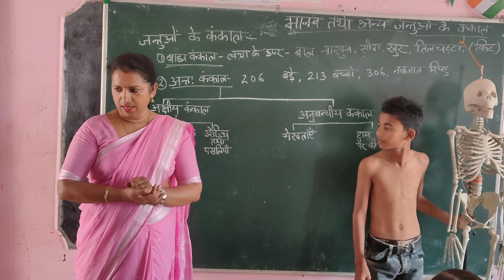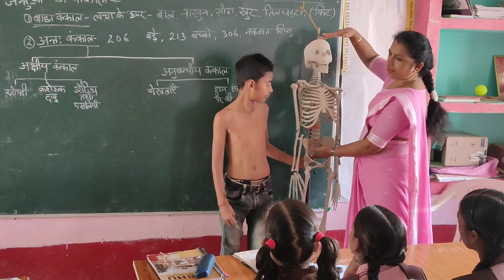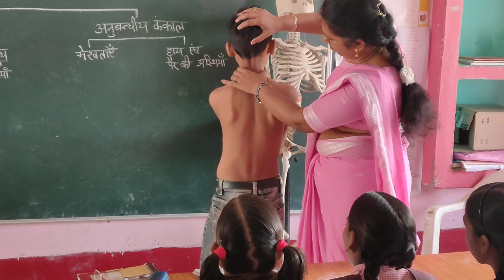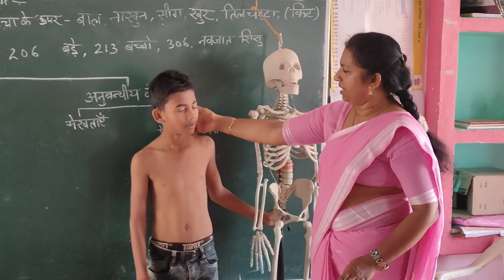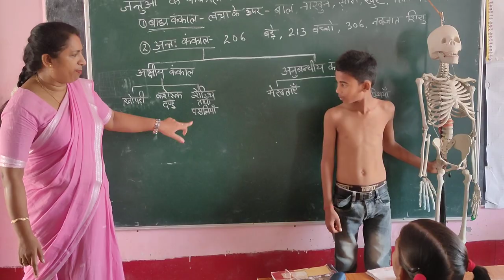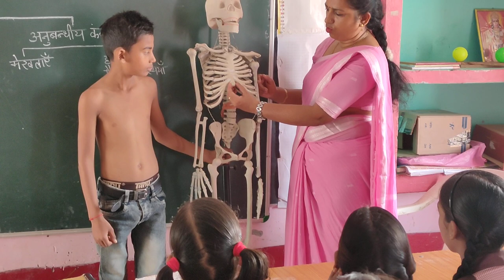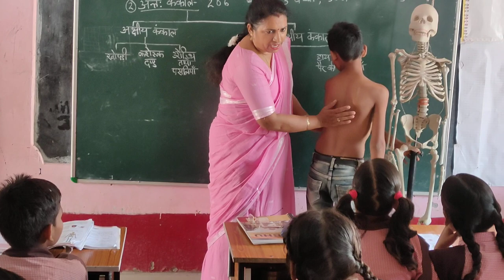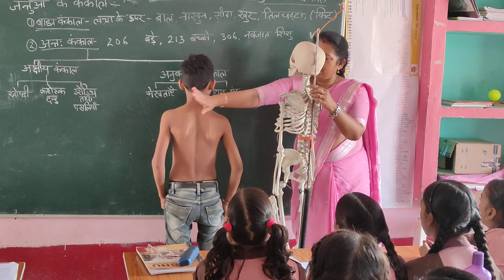human skeletal system _ external and internal skeleton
Human skeleton, the internal skeleton that serves as a framework for the body. This framework consists of many individual bones and cartilages. There also are bands of fibrous connective tissue—the ligaments and the tendons—in intimate relationship with the parts of the skeleton. This article is concerned primarily with the gross structure and the function of the skeleton of the normal human adulthuman skeleton

HomeHealth & MedicineAnatomy & Physiology

Science & Tech

human skeleton

anatomy

Actions

Written by

Warren Andrew

Fact-checked by

Last Updated: Oct 2, 2023 • Article History

Recent News

Oct. 2, 2023, 8:00 AM ET (Newsweek)

Archaeologists Discover Viking-Era Settlement and Human Skeletons

Summary

Read a brief summary of this topic

Human skeleton, the internal skeleton that serves as a framework for the body. This framework consists of many individual bones and cartilages. There also are bands of fibrous connective tissue—the ligaments and the tendons—in intimate relationship with the parts of the skeleton. This article is concerned primarily with the gross structure and the function of the skeleton of the normal human adult.

The human skeleton, like that of other vertebrates, consists of two principal subdivisions, each with origins distinct from the others and each presenting certain individual features. These are (1) the axial, comprising the vertebral column—the spine—and much of the skull, and (2) the appendicular, to which the pelvic (hip) and pectoral (shoulder) girdles and the bones and cartilages of the limbs belong. Discussed in this article as part of the axial skeleton is a third subdivision, the visceral, comprising the lower jaw, some elements of the upper jaw, and the branchial arches, including the hyoid bone.